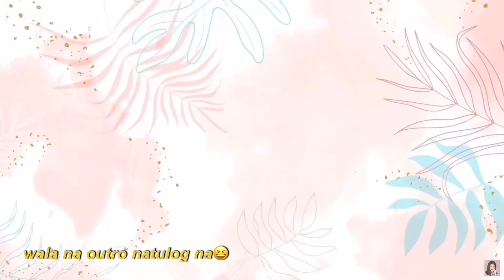REIGNING AS MISS TEEN | PASSING THE CROWN 👑 | Krishia Diaz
𝑯𝒊 𝒍𝒐𝒗𝒆𝒔! ❤️

Love lots💖

𝔸𝕘𝕖: 22

𝓛𝓸𝓿𝓮 𝓾!!🥰